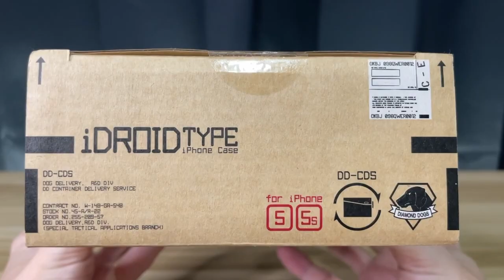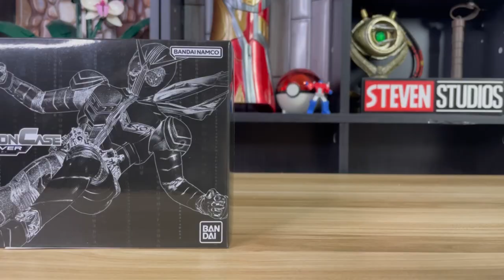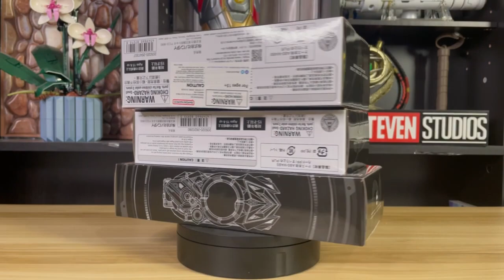Kamen Rider Henshin Action Phone case & Metal Gear Solid Phantom Pain Unboxed from Warehouse Wilgus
0:00 Metal Gear Solid V Phantom Pain Idroid Phone case

1:16 Kamen Rider Henshin Action Case Zero One

2:03 Kamen Rider Henshin Action Case Faiz

2:37 Kamen Rider Henshin Action Case Double

music: Credit the original writer of this song E Jammy Jam's
Video : The Wilgus
The contents and views in this video are intended for adult Collectors...